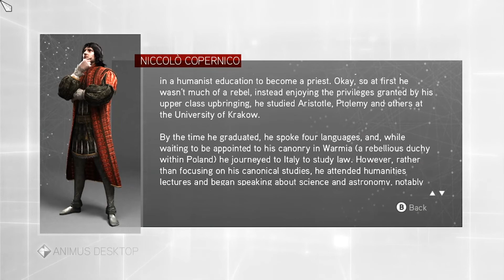Heliocentric Revelation - Assassin's Creed: Brotherhood - 17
Join me as we finish the Copernico memories in Assassin's Creed: Brotherhood.